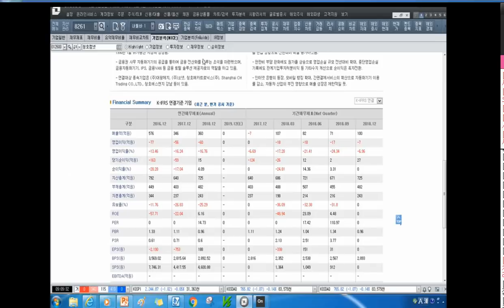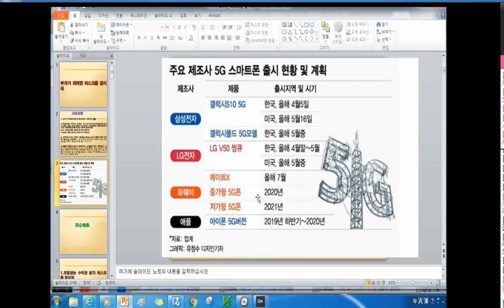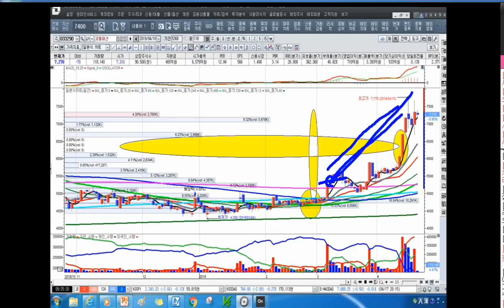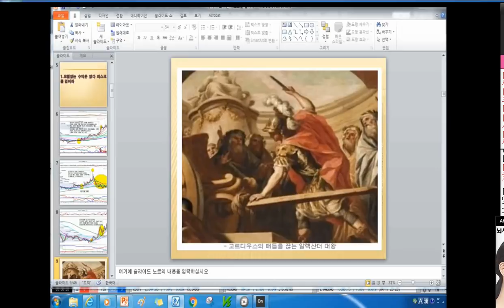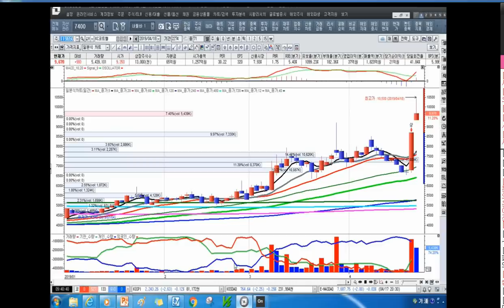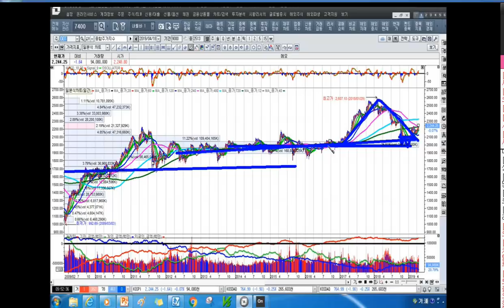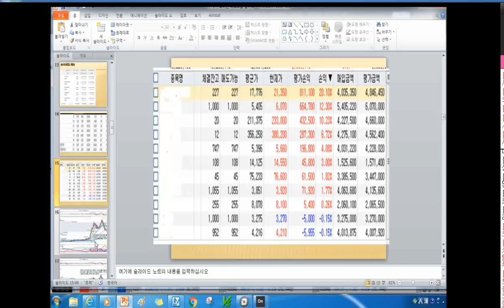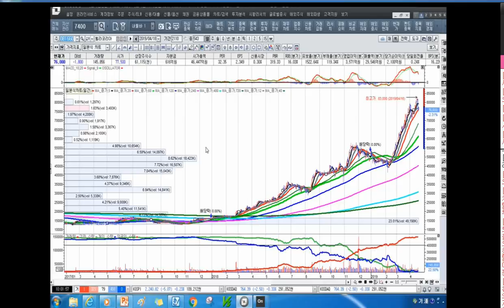[주식투자]부자가 되려면 리스크를 걸어라[2019.4.18]